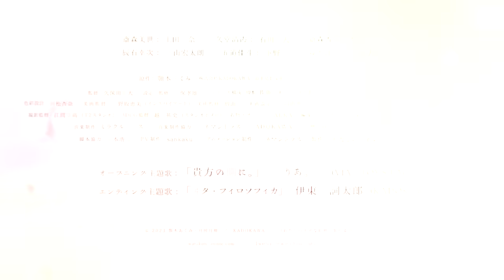アニメ「わたしの幸せな結婚」PV第3弾《清霞篇》｜2023年7月5日(水)より放送開始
シリーズ累計発行部数700万部突破(※電子・コミック含む)
〝愛〟と〝異能〟が紡ぐ、異色のシンデレラ・ストーリー

アニメ『わたしの幸せな結婚』
2023年7月5日(水)よりTVアニメ放送開始！

TOKYO MX　7月5日より毎週水曜 23時30分～
サンテレビ　7月5日より毎週水曜　24時30分～
KBS京都　7月5日より毎週水曜　25時00分～
テレビ愛知　7月5日より毎週水曜　26時05分～
BS１１　7月6日より毎週木曜　24時30分～
AT-X　7月6日より毎週木曜　21時00分～
（リピート放送：毎週月曜9時／毎週水曜15時）

Netflixほか各配信サイトにて地上波同時配信開始！
7月5日水曜より毎週水曜　23時30分～

―キャスト―
斎森美世：上田麗奈
久堂清霞：石川界人
斎森香耶：佐倉綾音
辰石幸次：西山宏太朗
ゆり江　：桑島法子
五道佳斗：下野紘

―スタッフ―
原作 ： 顎木あくみ（株式会社KADOKAWA／富士見L文庫刊）
原作イラスト ： 月岡月穂
監督 ： 久保田雄大
設定・監修 ： 阿保孝雄
シリーズ構成・脚本 ： 佐藤亜美、大西雄仁、豊田百香
キャラクターデザイン ： 安田祥子
色彩設計 ： 岡松杏奈
美術監督 ： 片野坂恵美（インスパイア―ド）
美術監修 ： 増山修
美術設定 ： 菱沼由典、曽野由大、吉﨑正樹
プロップ ： 高倉武史、ヒラタリョウ、みき尾
撮影監督 ： 江間常高（T2スタジオ）
3DCG監督 ： 越田祐史（スタジオポメロ）
着物デザイン ： HALKA
編集 ： 黒澤雅之
音楽 ： Evan call
音楽スーパーバイザー ： 池田貴博
音楽制作 ： ミラクル・バス
音楽制作協力 ： キネマシトラス/KADOKAWA
音響監督 ： 小泉紀介
音響制作 ： グロービジョン
脚本協力 ： 森本浩二
アニメーション制作 ： キネマシトラス
製作：「わたしの幸せな結婚」製作委員会

―主題歌―
オープニング主題歌「貴方の側に。」りりあ。 (VIA / TOY'S FACTORY)
エンディング主題歌「ヰタ・フィロソフィカ」伊東歌詞太郎　（KADOKAWA）

この嫁入りは黄泉への誘いか、奇跡の幸運か――

―あらすじ―
名家に生まれた美世は、実母が早くに儚くなり、継母と義母妹に虐げられて育った。
嫁入りを命じられたと思えば、相手は冷酷無慈悲と噂の若き軍人、清霞（きよか）。
数多の婚約者候補たちが三日と持たずに逃げ出したという悪評の主だった。

斬り捨てられることを覚悟して久堂家の門を叩いた美世の前に現れたのは、色素の薄い美貌の男。
初対面で辛く当たられた美世だけれど、実家に帰ることもできず日々料理を作るうちに、少しずつ清霞と心を通わせていく――。

これは、少女があいされて幸せになるまでの物語。

―書籍情報―
‹原作小説›
わたしの幸せな結婚　一～六好評発売中
最新七巻7月14日(金)発売
著者：顎木あくみ
イラスト：月岡月穂

わたしの幸せな結婚　一～四好評発売中
高坂りと画集「わたしの幸せな結婚」8月10日(木)発売
原作：顎木あくみ　漫画：高坂りと
ガンガンONLINE（スクウェア・エニックス）にて好評連載中！

©顎木あくみ・月岡月穂／KADOKAWA／「わたしの幸せな結婚」製作委員会
©Akumi Agitogi・Tsukiho Tsukioka/KADOKAWA/My Happy Ｍarriage Partners